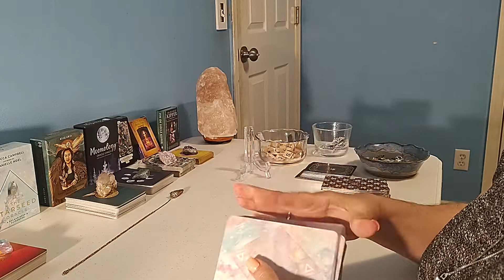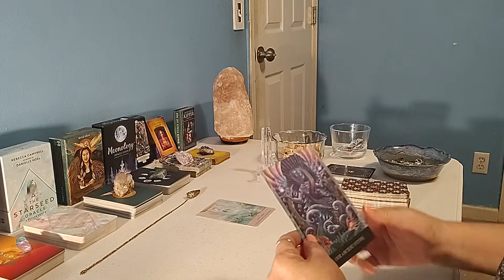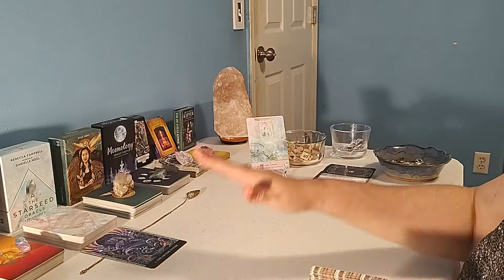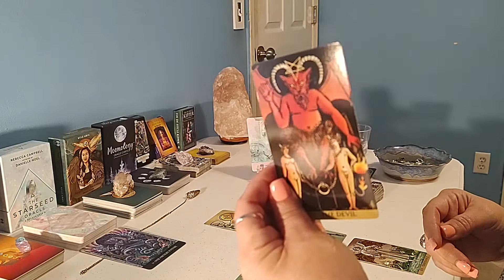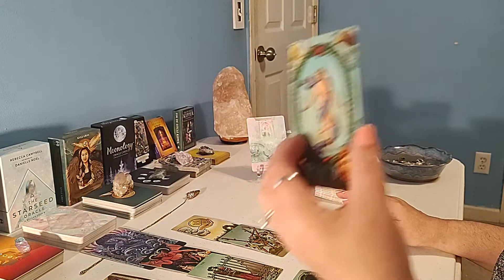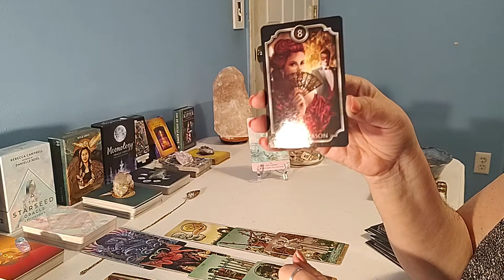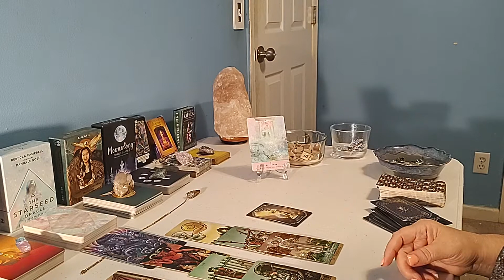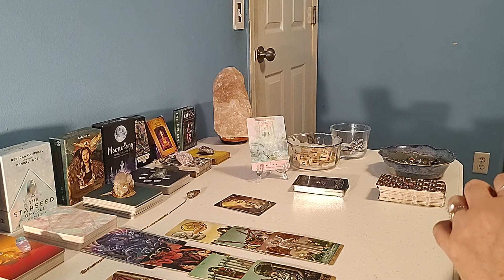The relationship is going to be fantastic! 💗